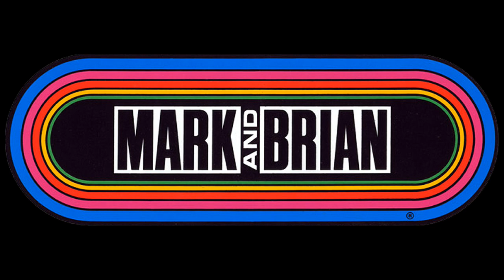Mark & Brian - Rare Footage Of High Noon 1992-07-21